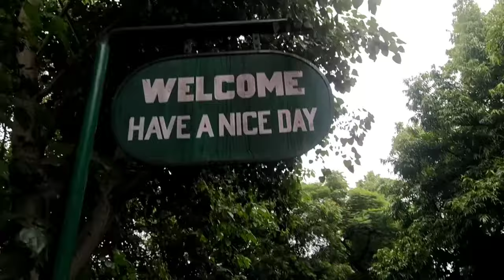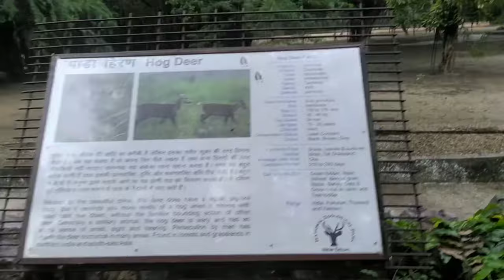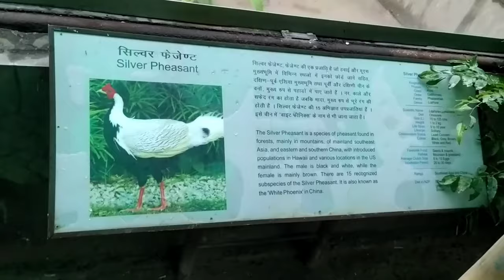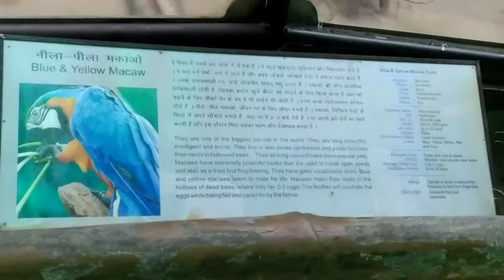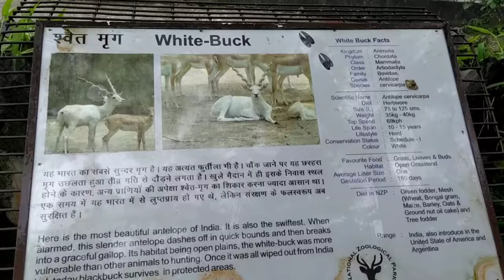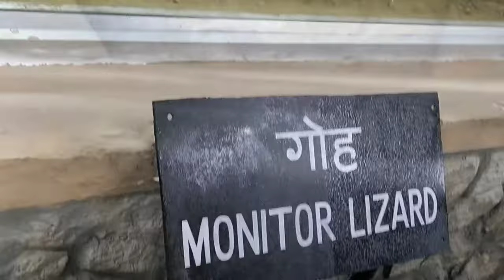zoo view after covid .🦍.🐯.🐒.🐘(कोविड के बाद चिड़ियाघर का नजारा)*2021*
ZOO VIEW AFTER COVID.
The National Zoological Park (originally Delhi Zoo) is a 176-acre (71 ha)in New Delhi , India. A 16th-century citadel, a sprawling green island and a motley collection of animals and birds, all in the middle of a burgeoning urban Delhi.

video is for educational purpose only copyright disclaimer under section 107 of the copyright act 1976 allowance is made for fair use "for purposes such as criticism, comment news reporting teaching , scholarship and research fair use is a use permitted by copyright statute that might otherwise be infringing non-profit educational or personal use tips the blance in favor of fair use